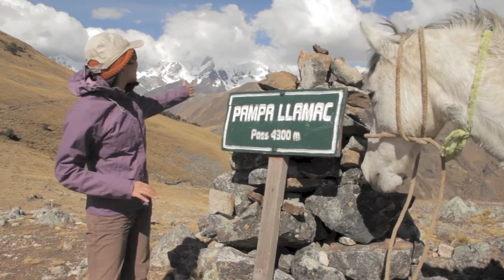Huayhuash Trekking 03 dias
Una de las rutas de trekking más hermosas del mundo!!! según National Geographic. Cuesta esfuerzo llegar pero los paisajes valen la pena.  Aquí los tips